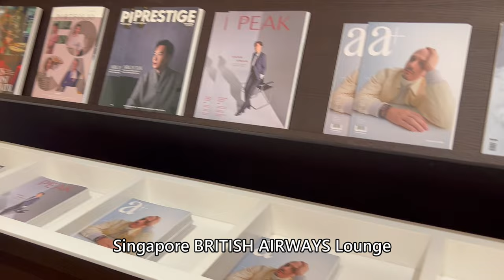Singapore BRITISH AIRWAYS Lounge シンガポール ブリティッシュエアウェイズ ラウンジ